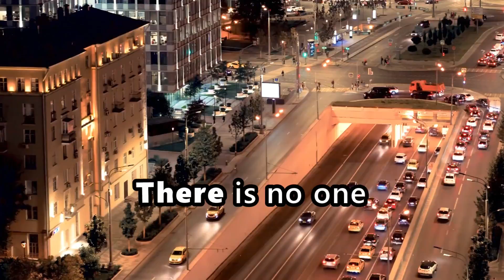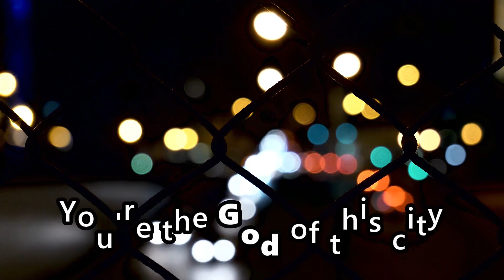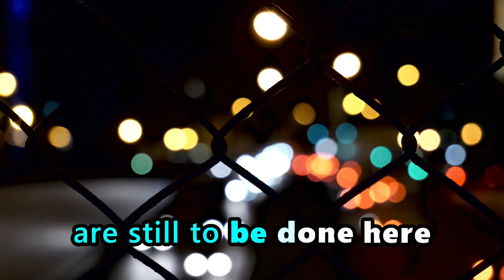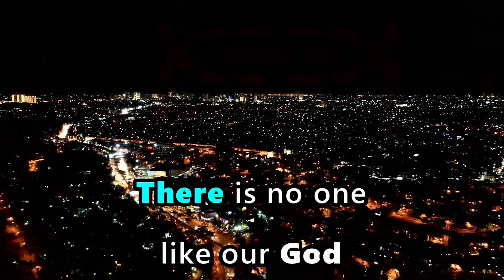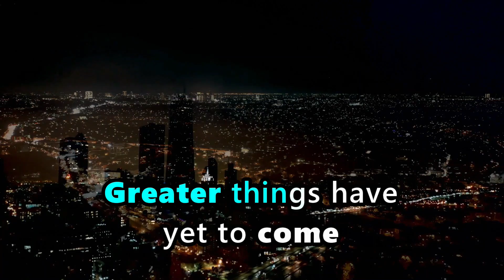God Of This City - CHRIS TOMLIN (KARAOKE VERSION)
God Of This City (KARAOKE VERSION) - Chris Tomlin